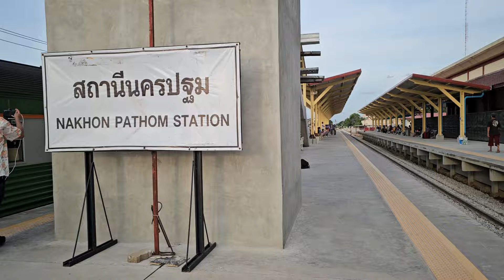เทียบชานชาลาพร้อมกันได้แล้ว ด่วนพิเศษทักษิณารัถย์31 และ 262 จอดนครปฐม 11 สิงหาคม ค.ศ. 2024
special express train 31 & ordinary train 262 at Nakhon pathom